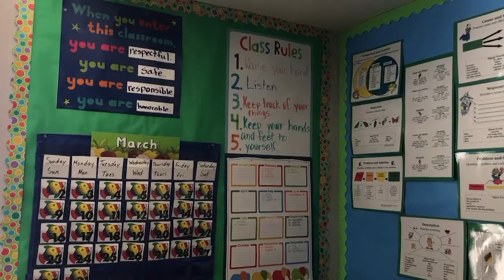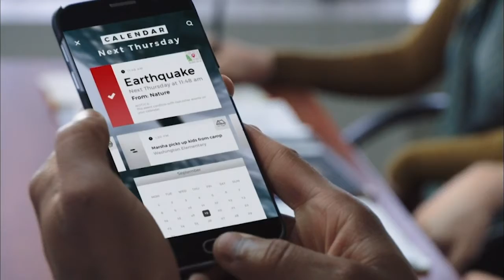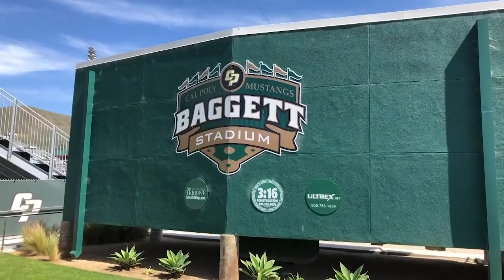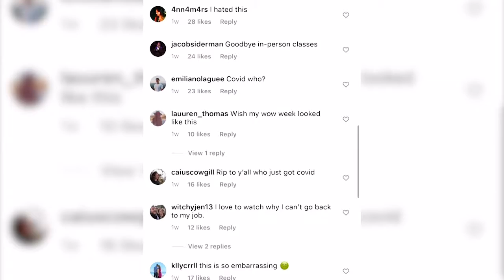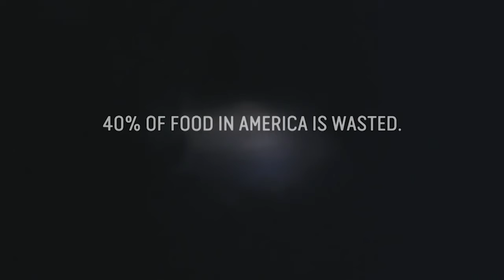15 Minute Update: Elementary schools teachers and administrators prepare for hybrid learning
15-Minute Update: Elementary school teachers and administrators face challenges with online instruction